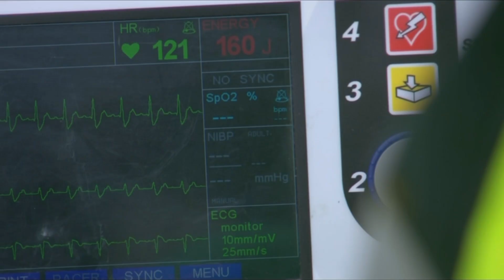Belle Dingle 5th August 2021 Part 2 - belle finds sarah on the floor, struggling to breathe